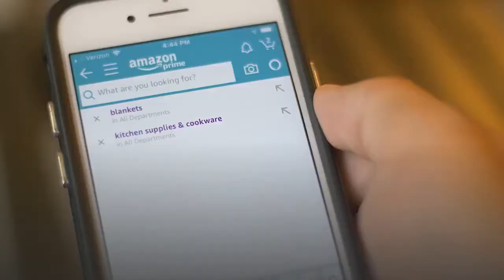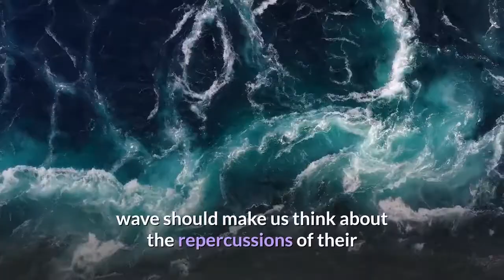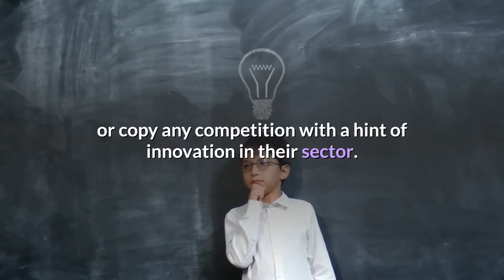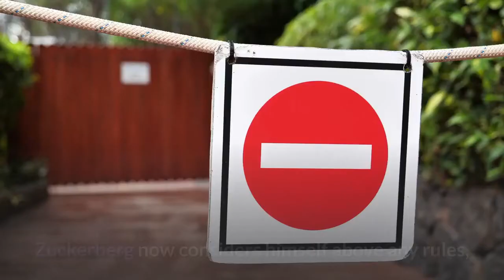Are Facebook And The Other Tech Giants Now Beyond The Law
A US federal court has ruled that the antitrust lawsuits that the Federal Trade Commission and 40 states had filed against Facebook failed to prove conclusively that the company is a de facto monopoly, rejecting the state lawsuits and giving the FTC 30 days to substantiate its arguments. As a result, Facebook shares are up 4%, pushing the company’s share price over the mythical $1 trillion barrier for the first time, making it a member of a select club: with its $1.01 trillion valuation, the social network now joins Apple ($2.25 trillion), Microsoft ($2.02 trillion), Amazon ($1.74 trillion) and Google ($1.67 trillion). The tech giants are now the only companies worth $1 trillion in the United States (oil major Saudi Aramco is valued at $1. 87 trillion, but it’s in decline and it is not listed on the New York Stock Exchange) while other competitors are at a respectable distance from that magical figure. In other words, we are at the crest of what Per Espen Stoknes, in his highly recommended book “Tomorrow’s Economy: A Guide to Creating Healthy Green Growth”, refers to as the digital and internet wave, which succeeded electronics, television and aviation (1945–1990), industry (1900–1970), steel, steam and railroads (1830–1900) or mechanization (1760–1830). Each of these innovation waves made the biggest players involved in them very rich. The current wave is no exception to this rule. But the fact that these companies represent yet another innovation wave should make us think about the repercussions of their dominance: the fact that the technological landscape is so strongly polarized implies that these once-innovative companies now stifle innovation. Their size and economic power allows them to buy or copy any competition with a hint of innovation in their sector. It is the failure of the authorities to do anything that has allowed these companies to become what they are now: untouchable monsters that invest millions of dollars in lobbying, that bend politicians to their will and that accumulate lists of hundreds of acquisitions, one after the other, until the reason for many small companies to innovate is simply the possibility of being acquired by one of these giants. It’s very disheartening that a US federal court has now ruled that these kinds of monopoly are not a problem. Facebook reminds me of Mel Brooks’ Engulf and Devour Ltd. in “Silent Movie”: Marc Zuckerberg sits atop his pyramid, observing in detail the movements of more than two and a half billion people in the world, able to detect the slightest movement or trend, and then either buying any company that could pose competition, or simply copying its product as many times as necessary and sometimes even surveying its users to better understand its appeal. In the cutthroat world of social networks, where one false move can be fatal, Zuckerberg now considers himself above any rules, and would probably make a pact with the devil himself to hold onto his position.